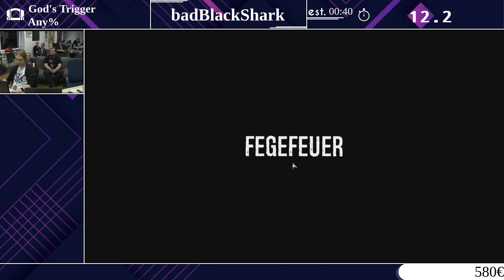GBD 2019 Köln - Teil 24 - God's Trigger